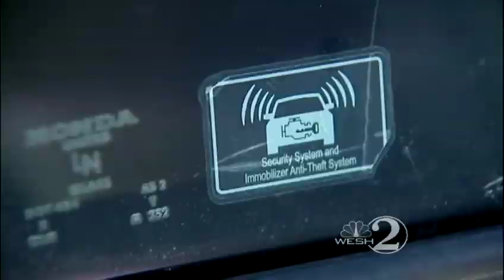Stolen car tracked down by car dealer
An Orange County car dealer plays the part of private eye to help a customer track down who stole a couple's car.